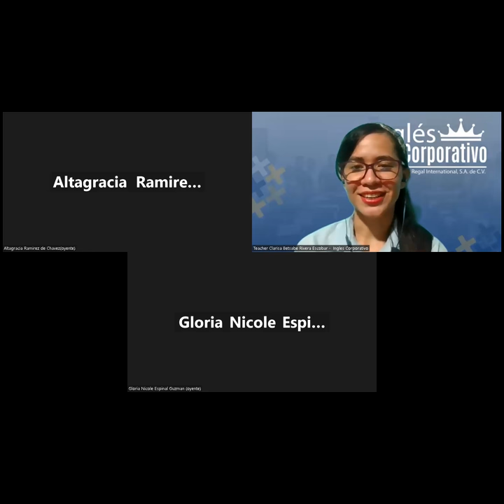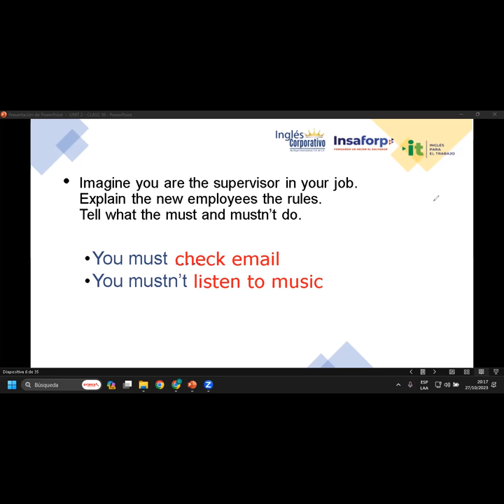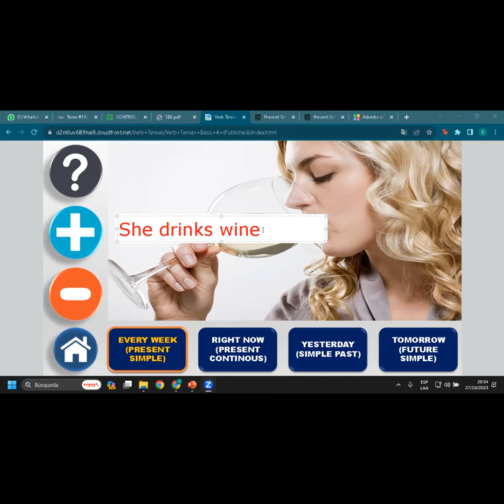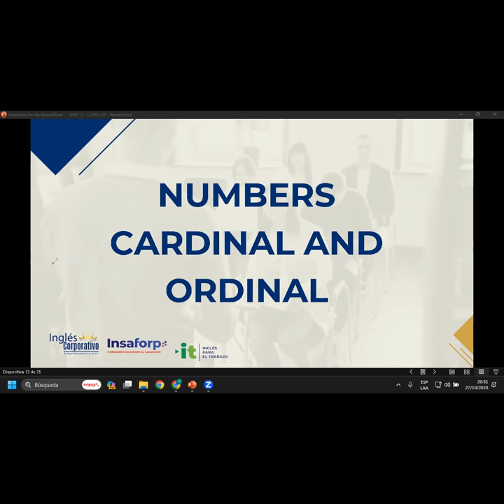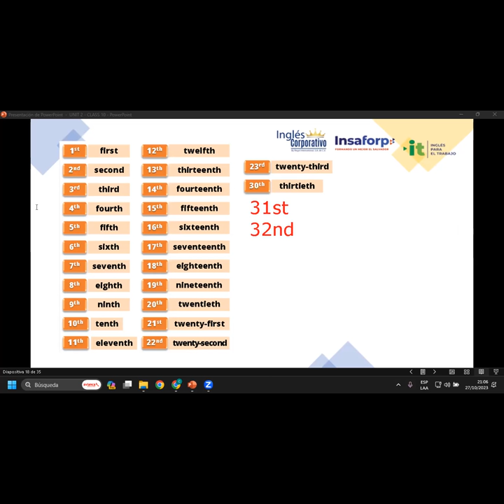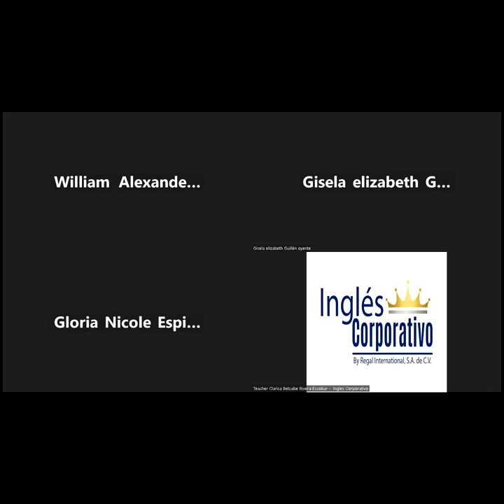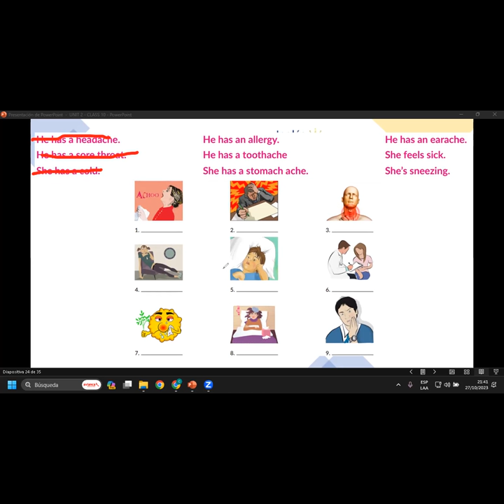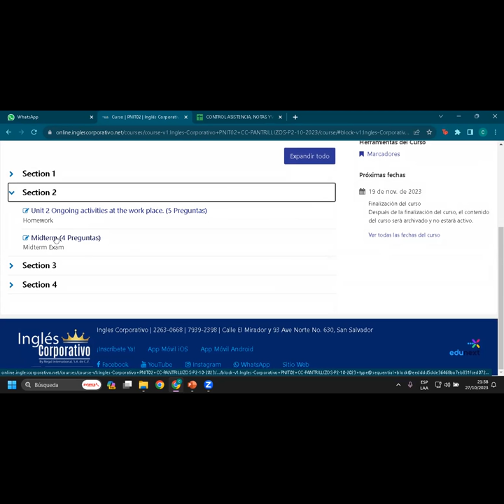SESION 10-27/10/2023-IC29750-0003-2023-RIVERA-REVIEW OF UNIT 2 PRACTICE